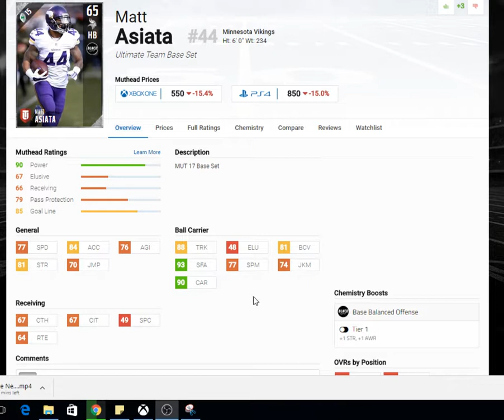Matt Asiata 15 cap Salary Gem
Come Join Community College On Facebook where I host a community of players who love madden and wanna learn to be better and more competitive.